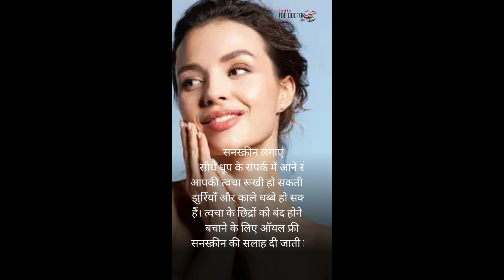skin care for normal skin (in Hindi)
अगर आपकी स्किन नॉमल हैं तो करे अपनी स्किन को इस तरह से मेन्टेन.